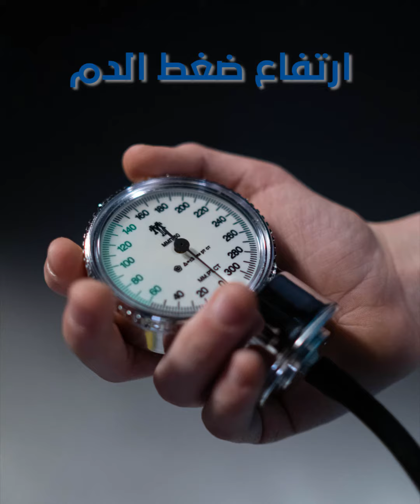نصيحة للتخلص من ضغط الدم المرتفع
مرحباً بكم في مصحة الرشيد طريق الأفران كلم 3 صفاقس
تقدم مصحتنا مجموعة واسعة من الخدمات الطبية الحديثة والمتطورة ذات الجودة المتميزة مع ضمان تأمين أفضل ظروف السلامة و الحماية ، والتي تتيح لنا التحسين المستمر لاحتياجات المرضى وعائلاتهم . فنحن كمصحة تقدم الرعاية الطبية، نطمح أن نكون الاختيار الأول للناس في تونس وأن نتميز بتحقيق رضا مرضانا، وأن نوفر أفضل جودة ممكنة طبياً وخدماتياً، بالإضافة إلى أفضل الأطباء والمتخصصين والموظفين. نحن واثقون من دعمكم لنا و سنستمر في تقديم الرعاية الصحية عالية الجودة و المساهمة في تطوير القطاع الصحي. جميع الموارد البشريّة والماديّة في مصحّة الرّشيد تحت خدمتكم للمساهمة، قدر الإمكان، في رعايتكم وشفائكم. نحن نجمع بين مهاراتنا المهنيّة وأحدث التقنيات التكنولوجيّة من أجل تقديم أفضل الخدمات الصّحّيّة وخدمات الرّعاية الإسعافيّة وخدمات الطوارئ
يتمتّع المريض، وهو في قلب اهتماماتنا، بالخدمات التي تلبّي توقّعاته على جميع المستويات وبأفضل جودة وسعر. كجزء من عمليّة التحسين المستمرّ واستجابةً لسياسةٍ فعّالةٍ في إدارةِ الجودة والمخاطر، تضمن مصحّة الرّشيد الالتزام بأكثر التدابير الأمنيّة صرامةً
وفي هذا الإطار، فإن المصحّة تجهِّزُ وحداتها بآلة Sterrad 100Nx، وهي آلة تعقيم عالية الأداء، لتكون المصحّة الوحيدة في أفريقيا التي تستخدِمُ آلةً كهذه. التكنولوجيا الجديدة ليست وحدها في خدمة إدارة السلامة والمخاطر داخل مصحّة الرّشيد، بل وقد تمّ أيضًا إنشاء اللّجان المُتخصّصة لضمان سلامة مرضانا والموظّفين وبيئة المصحّة
العنوان: طريق الأفران كلم 3 صفاقس ـ تونس
الهاتف: